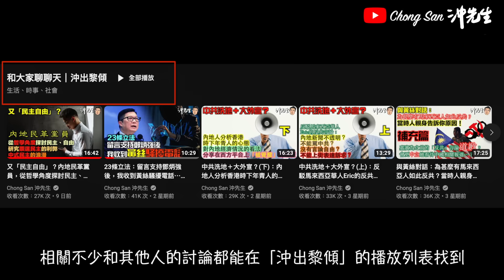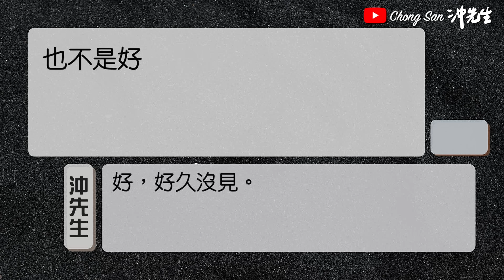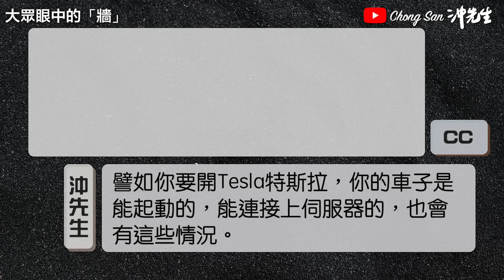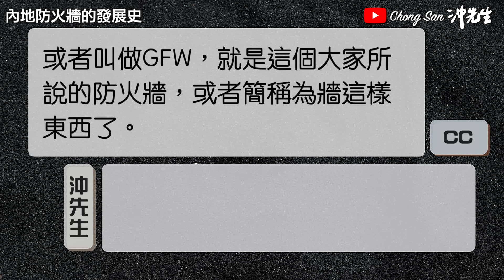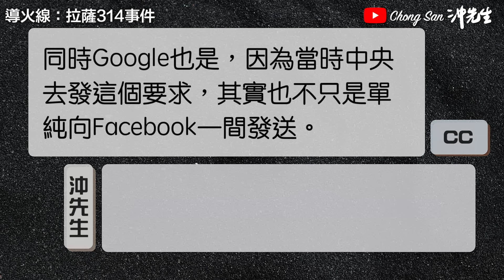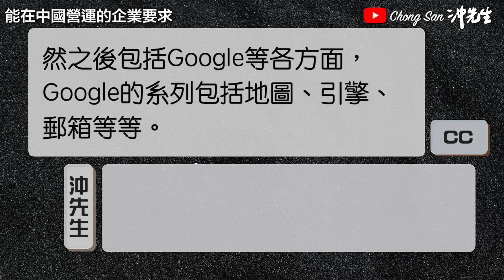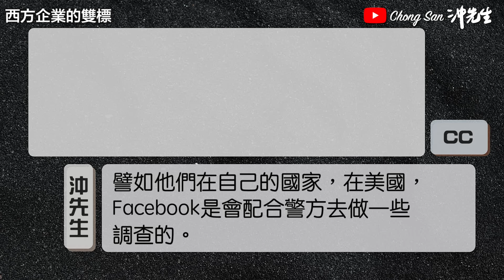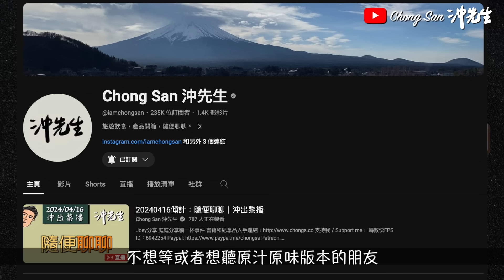有一幅牆，牆內的人不介意，牆外的人卻很想推倒？談中共建「牆」的原因、導火線和歷史（上）｜沖出黎傾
上集：
介紹內地「牆」的種類和對「牆」的理解；
內地建「牆」的因由、導火線和歷史；
香港2019年事件反映「牆」的重要性等等。

微博／BiliBili: ChongSan沖先生

攝錄器材／Photographic Equipment:
相機／Cameras: Canon EOS R6, M50
收音／Microphones: Rode NT1, Wireless Go, VideoMic NTG, Video Micro, Shure SM58s
航拍／Drones: Dji Mavic Air, Dji Mini 2
穩定器／Gimbal: Dji Ronin-SC
運動相機／Action Camera: GoPro Hero 7
手機／Smartphone: Apple iPhone 15 Pro
相機兔籠／Camera Cage: SmallRig